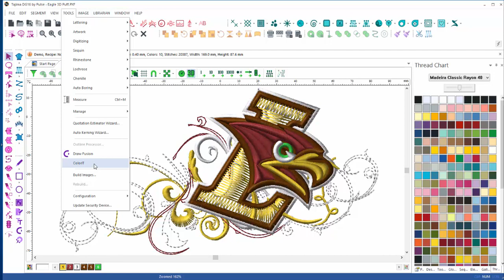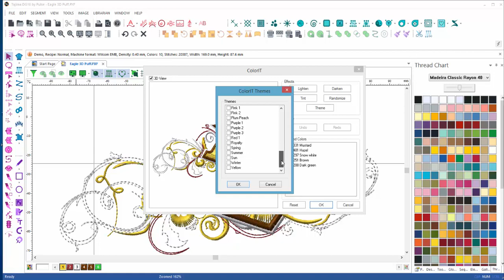DG16 - ColorIT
Unleash your creativity with Tajima DG16 by Pulse! DG16 offers more ways to creatively personalize products than ever before. Make any design uniquely your own with new fonts, features, stitch types and editing tools.